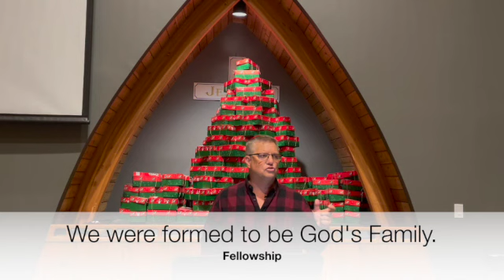What on Earth am I here For ? To Serve God SD 480p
Pastor Bruce talking on We were shaped to serve God.